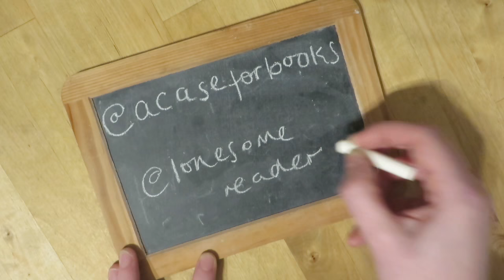Baileys Prize Wishlist/Prediction with Eric from Lonesome Reader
Eric and I got together to talk about our wishlists for the Baileys Prize longlist, which is announced on Wednesday, and decide on a joint prediction list.

Our combined wishlist:
Harmless Like You by Rowan Hisayo Buchanan
Margaret the First by Danielle Dutton
Homegoing by Yaa Gyasi
The Good People by Hannah Kent
The Lesser Bohemians by Eimear McBride
The Lonely Hearts Hotel by Heather O’Neill
Welcome to Lagos by Chibundu Onuzo
Three Daughters of Eve by Elif Shafak
Autumn by Ali Smith
Swing Time by Zadie Smith
The Lauras by Sara Taylor
Do Not Say We Have Nothing by Madeleine Thien
The Gustav Sonata by Rose Tremain
A Quiet Life by Natasha Walter

Prize dates:
Wednesday 8th March - longlist announcement
Monday 3rd April - shortlist announcement
Wednesday 7th June - winner announced
The prize is only open to novels by women published in English between 1st April 2016 and 31st March 2017.

(Thanks to Best Boy Uli Lenart!)